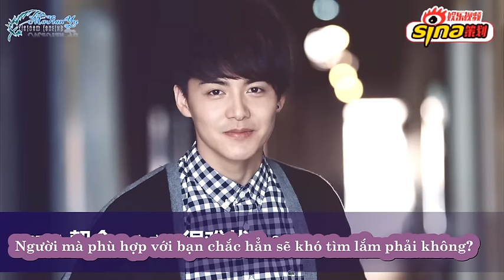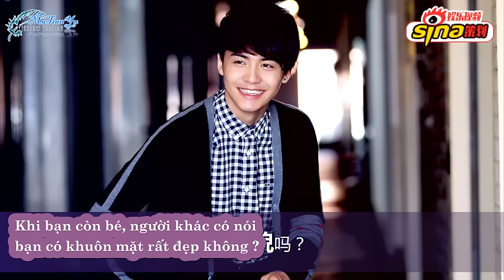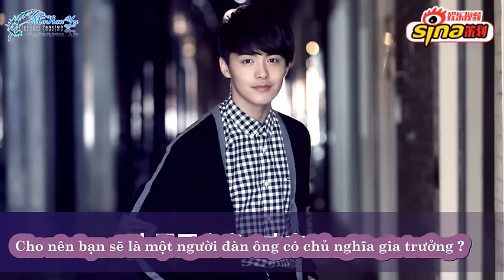[MTVVN][Vietsub] Phỏng vấn nhanh Sina TV - Mã Thiên Vũ